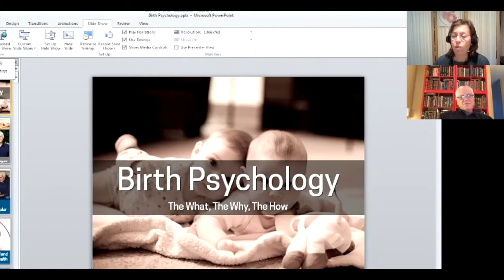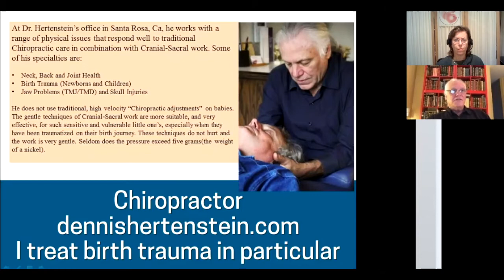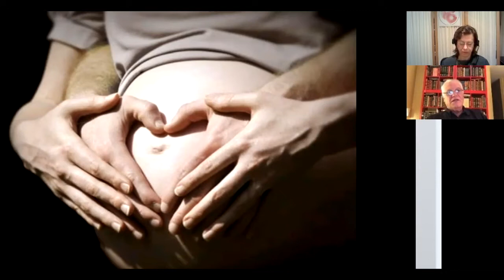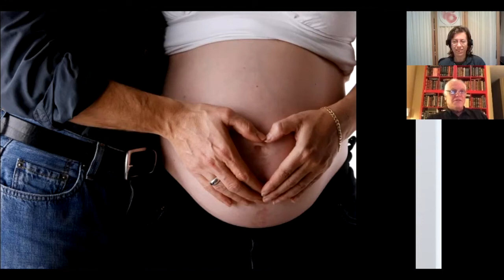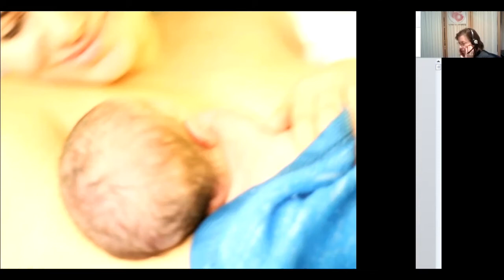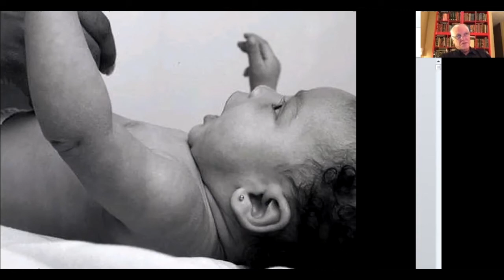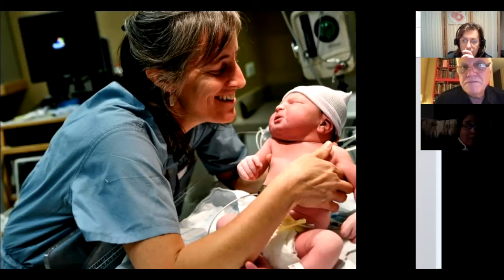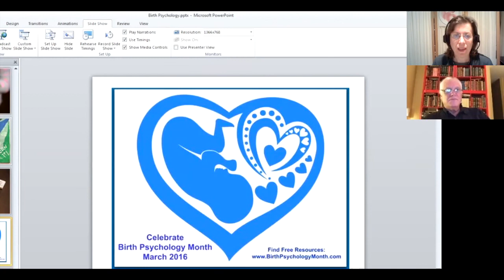Birth Psychology: The What, The Why, The How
In this talk, APPPAH Vice President Dennis Hertenstein shares why birth psychology is important.